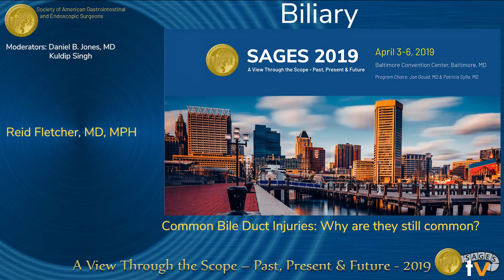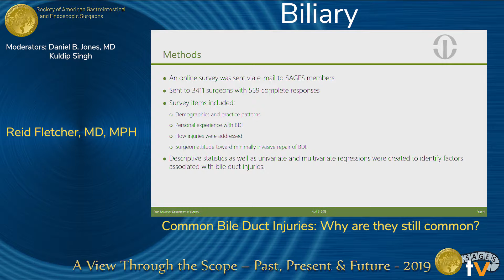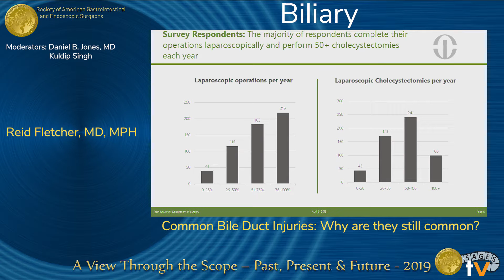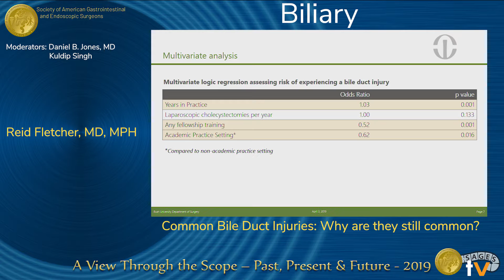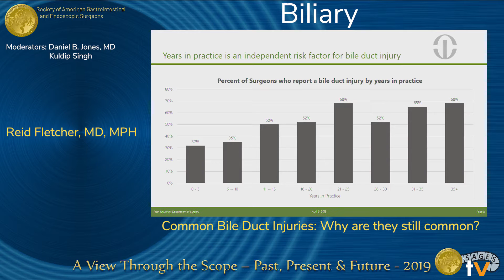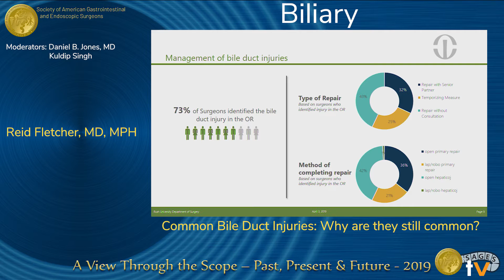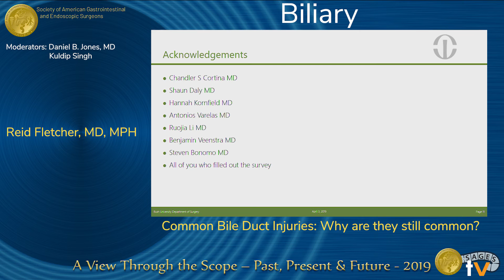Common Bile Duct Injuries: Why are they still common?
Presented by Reid Fletcher at the "SS01: Biliary" session during the SAGES 2019 Annual Meeting in Baltimore, MD on Wednesday, April 3, 2019. This was a peer-reviewed presentation, program number S002